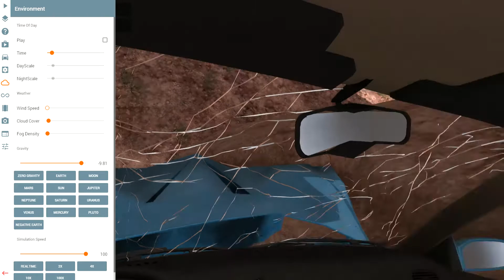BeamNG drive Crashes Clip 1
Hier ist mein erster BeamNG drive Clip